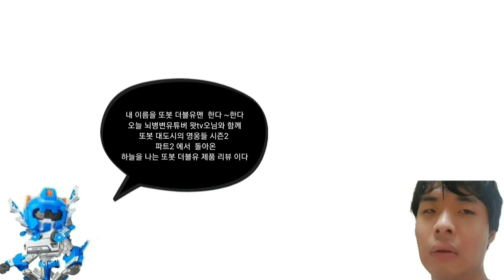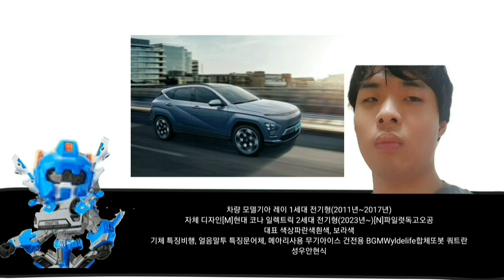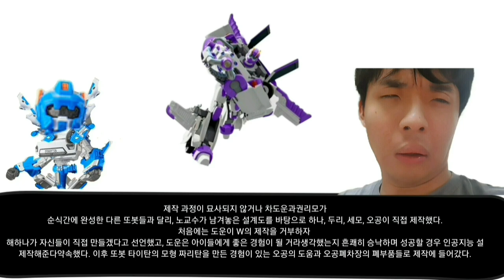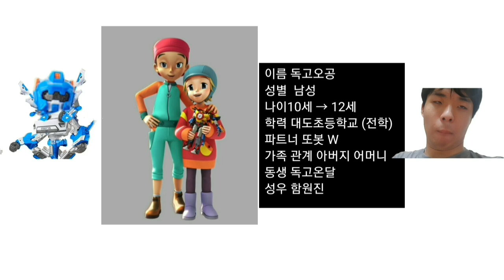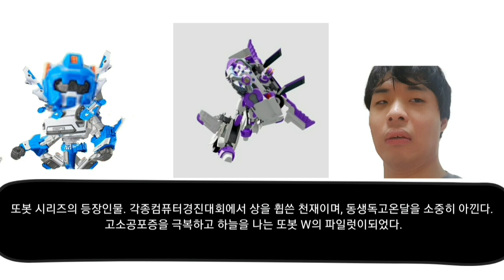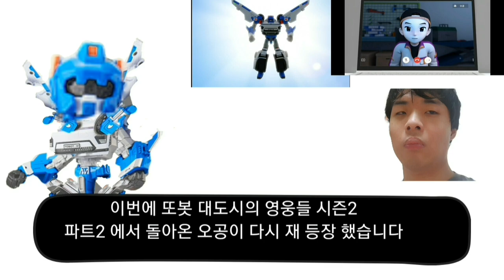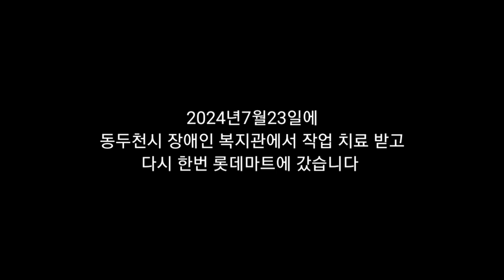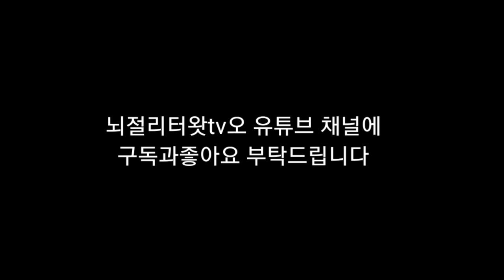뇌병변유튜버가 또봇 대도시의 영웅들 시즌2 파트2 에서 돌아온 하늘을 나는 뉴또봇W 리뷰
출연진: 사용하신 캐릭터의 이름을 박찬기사 머루 정의로